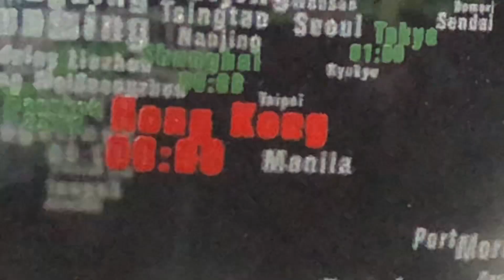滿天星 freegan版 VS 「以本傷人」版